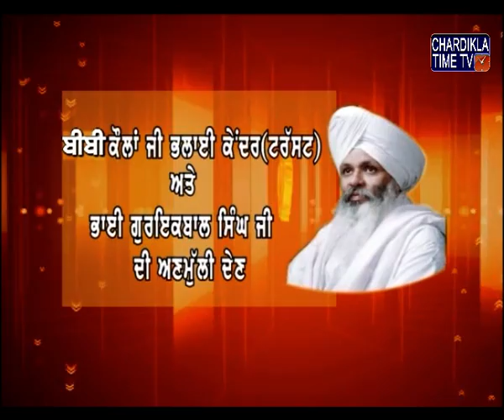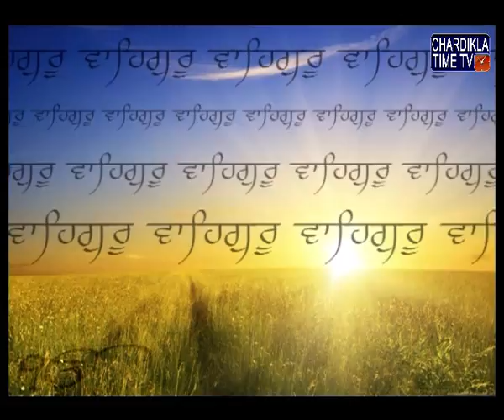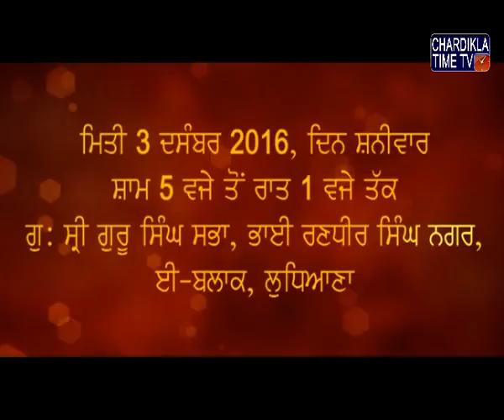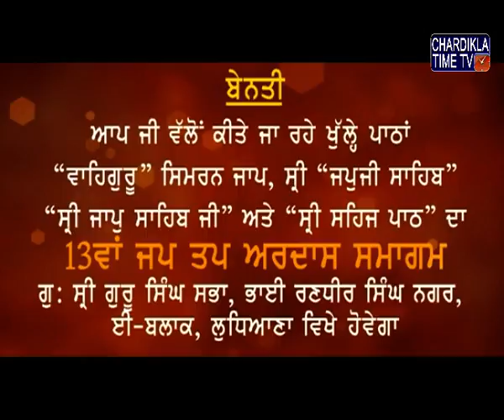Gurbani Varkha : Bhai Guriqbal Singh Ji : Epi-809 : Nov 30, 2016